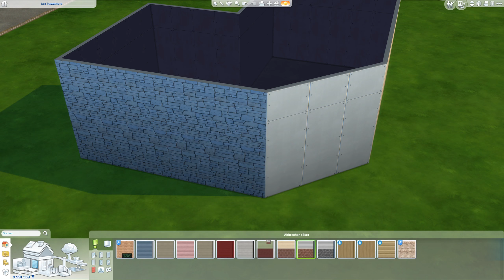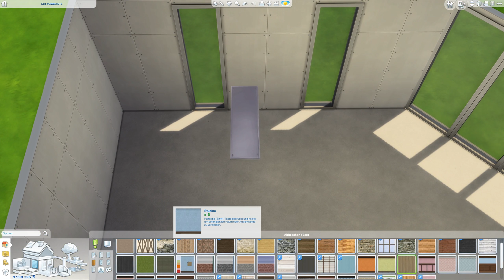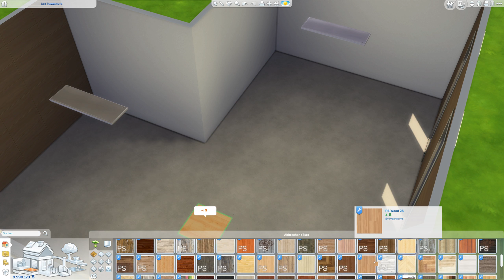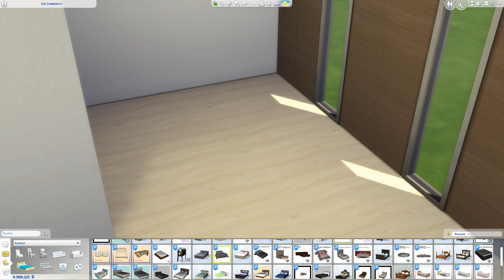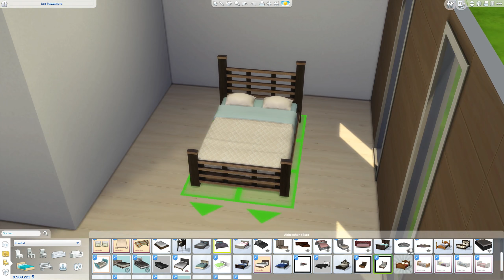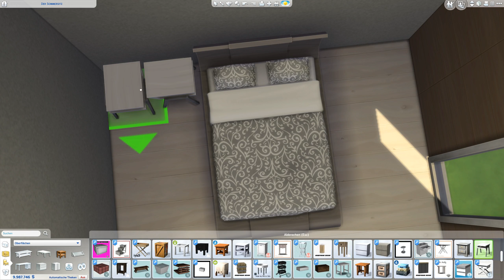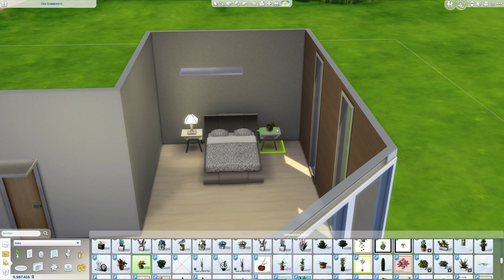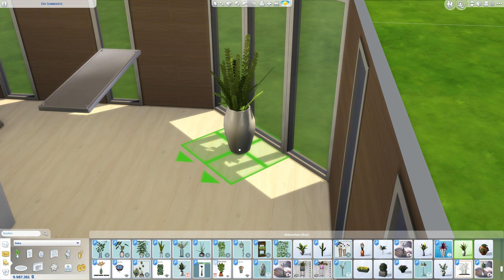Sims 4 - Kaddi's Baufolgen: Schlafzimmer ohne Packs & CC #18 | Let's Play [DEUTSCH]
Let's Play Sims 4 Großstadtleben mit zaaap! - Kaddis Baufolgen [DEUTSCH]

Outdoor-Leben
An die Arbeit
Luxusparty Accessoires
Sonnenterrassen Accessoires
Wellness Tag
Coole Küchen Accessoires
Grusel Accessoires
Zeit für Freunde
Heimkino Accessoires
Romantische Garten Accessoires
Gaumenfreuden
Kinderzimmer Accessoires
Gartenspaß-Accessoires
Großstadtleben
Vintage Glamour Accessoires
Vampire
Bowling-Abend-Accessoires
Elternfreuden
Fitness Accessoires

System: Windows 10 Professional 64bit
Mainboard: Asus Z170 Pro Gaming
Prozessor: Intel i7-6700k  4x 4GHz
Grafikkarte: Nvidia GeForce ZOTAC 1080ti AMP! Extreme
RAM: 16GB HyperX Fury

4 Festplatten:
1x SSD von Samsung 256GB für Windows
1x SSD von Samsung 500GB für 4k Aufnahmen
1x HDD 3TB
1x HDD 1TB nur für Aufnahmen

Mein Zubehör:
Monitor: Acer Predator XB1  27"
2ter Monitor: Acer GD245HQ 23"
Maus: Logitech G600
Tastatur: Razer Black Widow Chroma
Headset: Steelseries Siberia Elite Prism
Lautsprecher: Logitech Z313
Mikro: Rode Podcaster
Mikro Spinne: Rode PSM1
Gelenkarmstativ: Rode PSA1